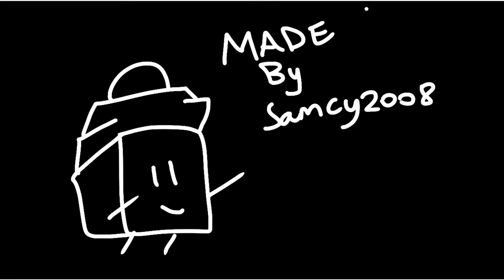Object cool intro episode 2 (that took long)